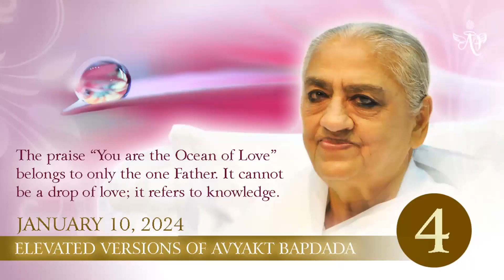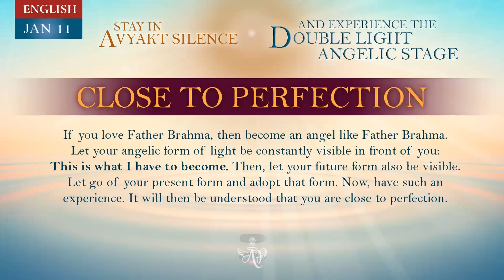Hindi January 10, 2024 Mohini Didi Close to Perfection #10